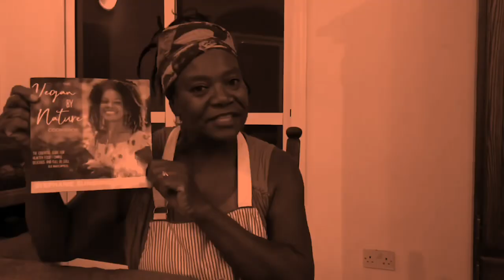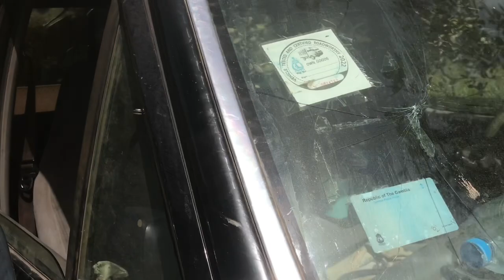Them Damn pesky cows ran us into a ditch and then this happened...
Looking forward to the day when all this is nutin but laughter.